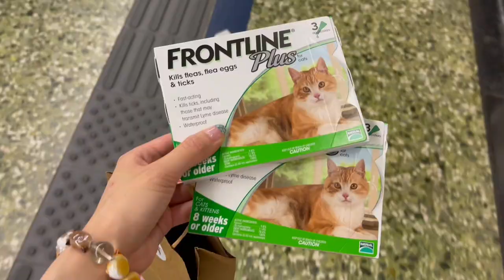Cats Infested with Fleas! This is What Happened...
Found some neighborhood cat with it's accidental babies... They can use a defleaing of a lifetime!!

Defleaing stuff used

Thanks to everyone who pledged towards my 100% proceeds goes directly to cause campaign, so things like this can happen~ Thanks so much everyone!

If you want to be part of this here are some ways you can pitch in, just remark that it's for the "Spare a dime, save a cat" project

0. Start with an EMPTY shopping cart
2. Go ahead and do your usual shopping on that SAME BROWSER
2.5 Checkout within 24 hours (As your initial click is only valid for 24 hours/ up to your checkout, whichever one is faster)
3. Amazon will give me a tiny tiny kickback out of their own pocket to me as you get your item
4. I can use those accumulated pennies in my routine animal support and rescue missions